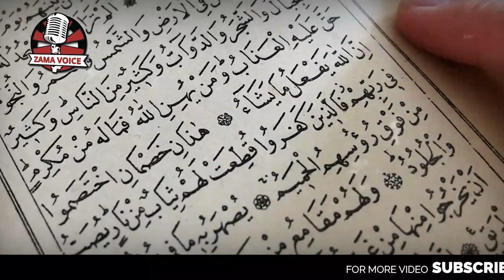Hazoor SAW kay dushman Kab bin Ashraf ka anjam